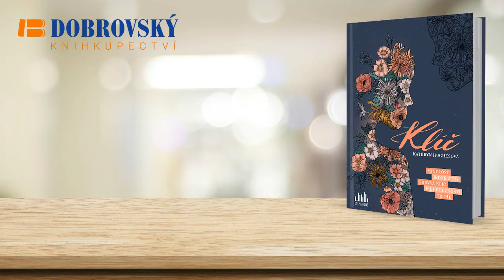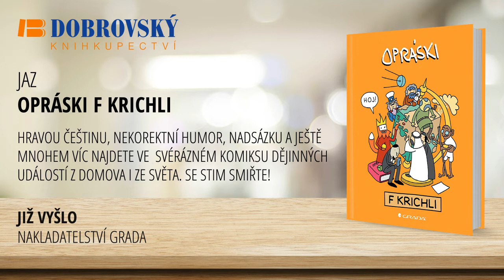Video smyčka srpen 2021